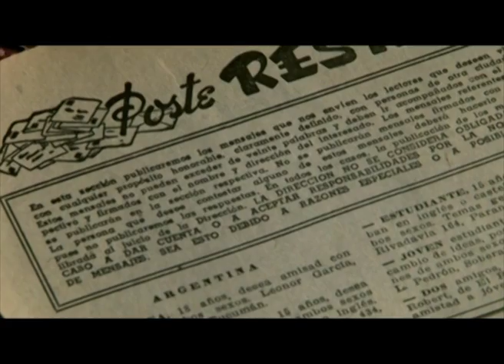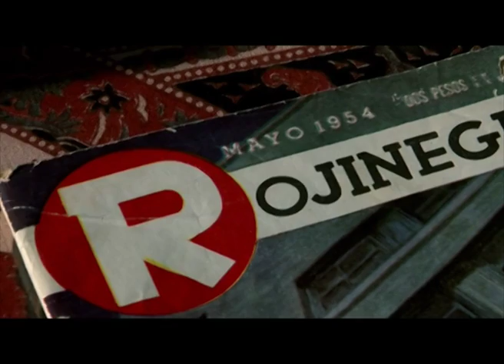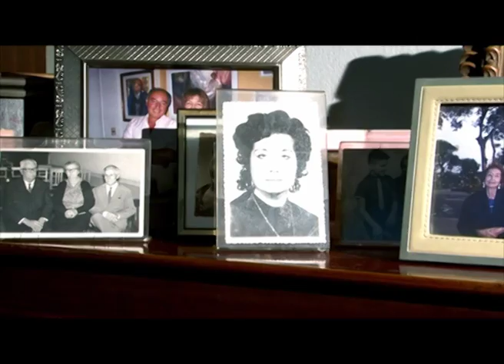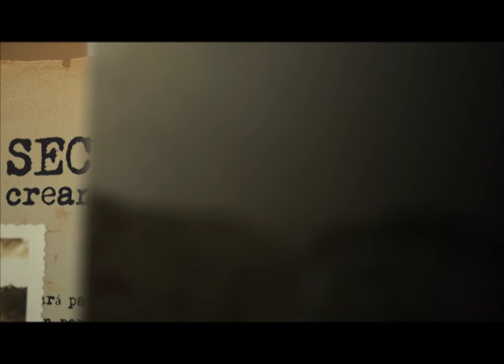RTN - Secuencias - Programa 3 bloque 2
Historias de quienes eligieron ser neuquinos por adopción. Ciudadanos que llegaron a nuestra provincia desde otros lugares del país y del mundo, hoy forman parte de la cosmopolita ciudad de Neuquén.